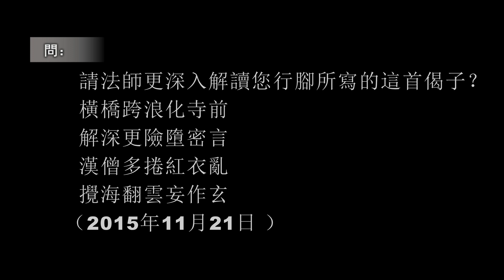上自下然 和尚 開示/ 開示日期（2021 7 10）橫橋跨浪化寺前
問：請法師更深入解讀您行腳所寫的這首偈子？
橫橋跨浪化寺前
解深更險墮密言
漢僧多捲紅衣亂
攪海翻雲妄作玄

自然法師回復：

首先呐講，到這個「橫橋跨浪化寺前」。那個地方剛好就是行腳的時候走到花蓮，從山路啊，剛好要橫跨到海線的這一個橋上。

這條橋下面跨的是大山，山溝的那個水一直向大海流淌的波浪，以及在海口，大海不斷地向山溝裏面衝擊的種種海浪。類似行者每天「橫橋跨」的，就是這個意識從俗至真，從真到俗，念念之間在識心當前所激起的一切，過去的意識造作的種種識浪。

在面對如是識浪前，這也就是現在行者念念之間的道場處，那個道場就叫「化寺前」，剛好那一天走到那個橋頭的時候是有一間寺廟的。

本來如是的橫跨跟歷行，就是出家人每天當前面對解脫道的念念的心裏面的不斷地深入。在如是深入的當前，更因為過去在凡情上面，眾生所執著的那種以為的揀擇跟執著，都成了現在有所得的，以為自己當下就契應諸佛密語密意的，念念心中的把持跟執受。

剛好橋頭的那間寺廟，也在當地也是大多數人都知道的，他是在漢教的道場裏面，請來了很多不太如法的喇嘛，教授一般人以為現前可以抓的那些怪力亂神的，譬如吐納啦，或者是種種在感受上面的造作的，他當下會有感應的修行。

他的另一個層面剛好也就是在解釋當前有很多修行人，他雖然相上是發心修行，可是潛在意識裏面，一直永遠沒有舍離過半點在世間的那種圖名圖利，或者是還在妄想捉持一些怪力亂神的一些當前的感應的那種自我的迷惑。

本來「漢僧」二字，尤其講到大乘佛法裏面，就是講到發大丈夫願才能堪當如是「漢」字。
但卻在當今的種種社會現象裏面，可以看到有很多漢僧，多半都想要非常急切的，就叫一生之中就有所得，或者是一生之中就能了辦的那種狂心作意，反而舍去了祖師的種種僧制，甚至於換上了喇嘛的紅衣。

你若是真學喇嘛的如法的行儀，那當然都是佛門之中的教授。
但是要是都學喇嘛的那種，有很多是假借他們的密語密意的那種，世間上面容易誑惑於別人的種種伎倆，卻把它當成現在在修行上自以為是的炫耀，所以就是我那第三句「漢僧多捲紅衣亂」。

世間現象是如是。但是剛好在...，有很多的心意識的現象也是如是。
明明是發了大丈夫心願的行者，但往往也會有一些修行人，會不小心又會墮在自己刻意去標榜自己有所得，或是有所能力，有些什麼奇異的能力，類似的心裏面的那種被別人羡慕的那種心中的狂亂，那就跟現在的「紅衣亂」是差不多的意思。

在平常的時間裏面，你看到的好像都是修行，持咒啦、念佛啦，做什麼都是修行。他在心裏面永遠沒有放下「攪海翻雲」，都是在潛在意識裏面，狂說密語密意，妄作種種玄妙，做自誤誤人的一些行為與伎倆。

所以有的時候不是罵人，有的時候也是用世間的現象也做自我的警惕，因為每一個修行上面的過程，你都可以看到現在意識上面的不斷地翻攪。
但是拿著如是的翻攪妄做有所得想，那就跟妄言種種密語密意，妄說種種密教、種種怪力亂神，是一樣的意思的。

但是真修行人，要看到過去心意識裏面的不斷的翻攪的現象現前時，就在翻攪當前，或者在意念當下，有任何自己有所得的種種自以為是的造作現前處，你都還要告訴自己：那不過都是過去妄想業力；那不過都是覺心現前時，現在眼前的種種幻影幻現而已嘛。

所以每一個修行人都會碰到心意識裏面的翻攪，但是你捉持這個翻攪，不認如是覺心，那你就隨著翻攪之中，就會墮在現在你看得到的類似，不但是心意識是如是，也看得到的類似世間現象的，個個都好像有所得，個個都好像玄妙的不得了的那種，現在的種種高人。

他要是是真修行人，就在自己「橫橋跨浪」當前，就在自己每一個道場當下，看得到自己於修行處時，無管你是解深之處，或者是在修行當前，那個心意識中的不斷地翻攪，他現前自以為是的自己有所得，任何念頭，自心所起的意念，再也蒙混不了自己，再也迷惑不了自己，那才是真修行處，那才能夠跳出在修行上面，有的時候不小心又妄墮在有所得上面，有所悟上面的，那個修行的種種業障跟陷阱。